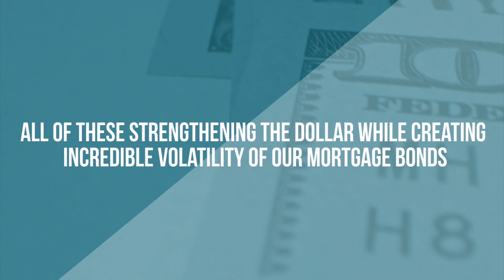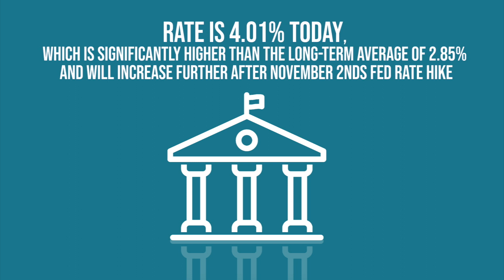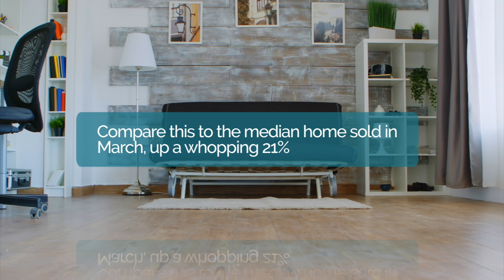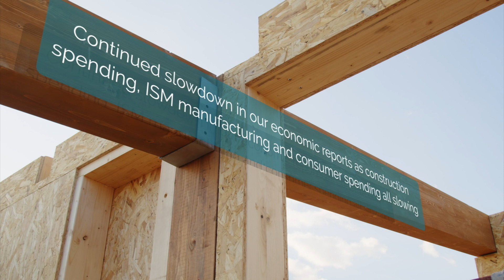October Denver Real Estate Market Update | Interest Rates BELOW 5% Again?!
The October Denver Real Estate Market Update numbers are in! After July’s momentary celebration of 5% interest rates, August ended the month at 6%. September finished just having crossed 7%. This rise in the Fed rate is creating demand destruction. Lower demand for goods creates supply surplus, and when stores have too much product, goods go on sale. This will eventually lower inflation as prices go down. First, we must go through this destruction.

We are seeing this play out in housing. While some homes and some neighborhoods are still seeing homes go for over asking or in only a few days, most of the market slowed as we saw rates cross 5.5% and certainly came to a halt when they topped 7%. In this month's Denver Real Estate Market Update, we'll dive into how rate volatility is affecting buyers and sellers PLUS when/if we'll see interest rates below 5%.

00:00:00 Introduction
00:00:30 Global economies impacting U.S. interest rates
00:01:00 The U.S. is fighting inflation
00:02:45 Denver real estate market has slowed down
00:04:55 Real estate market correction
00:05:58 When will interest rates drop?

Nicole Rueth
The Rueth Team Powered by OneTrust Home Loans
750 W Hampden Avenue, Suite 500
Englewood, CO 80110

CalCon Mutual Mortgage LLC, dba OneTrust Home Loans is an Equal Housing Lender NMLS #46375; 3131 Camino Del Rio North Suite 1680, San Diego, CA 92108. For more licensing information visit
This information is to inform the real estate industry only and is not to be provided to consumers. All products are not available in all states. All options are not available on all programs.
All programs are subject to borrower and property qualifications. Rates, terms, and conditions are subject to change without notice.